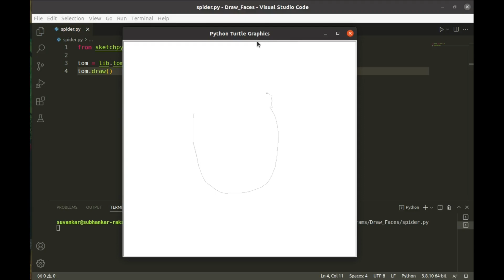Draw Spider Man Face using Python | 3 lines of Python Code | Python sketchpy | PySeek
In this video, I created a program to draw Spider Man face(Tom Holland) using 3 lines of Python Code.

💻 Source Code
from sketchpy import library as lib

tom = lib.tom_holland()
tom.draw()

Visit pyseek.blogspot.com to get more lovely topic related to Python.